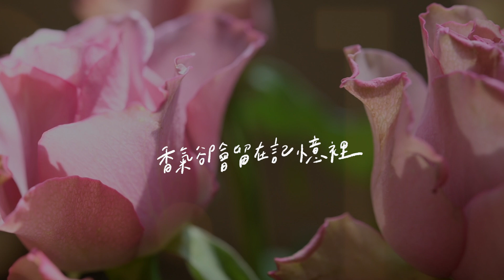超香手綁花選花技巧，梅花俏皮點綴｜語花｜花裡 FORi Flower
冷冷的冬天，為你綁一束暖暖的花！

｜𝗙𝗢𝗥 _​

人的感官會有記憶認知

如果說，氣味是一台時光機
你有沒有偶然聞過某種味道
會讓你想到某個發生過的瞬間
帶著當時的味道，很清晰很想念！

帶點韌性的三週年！
一起用花藝創作看見香味的花束，
讓這束花，成為記憶裡美好的味道。